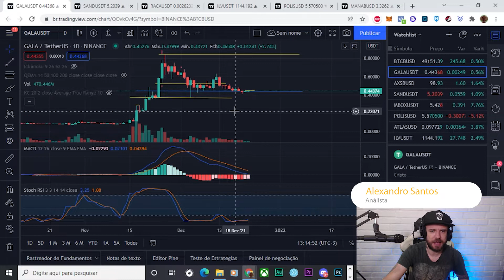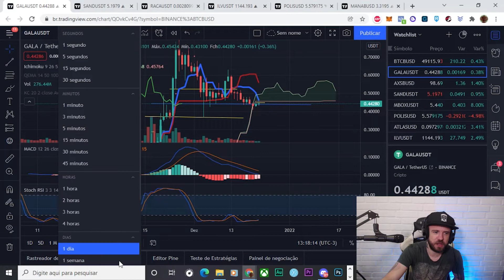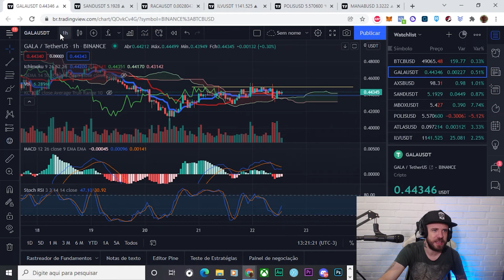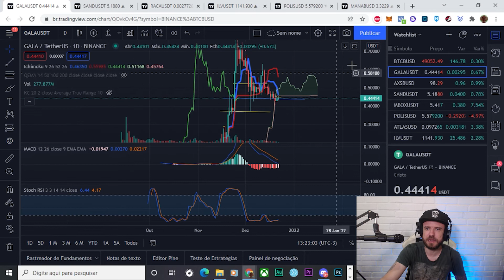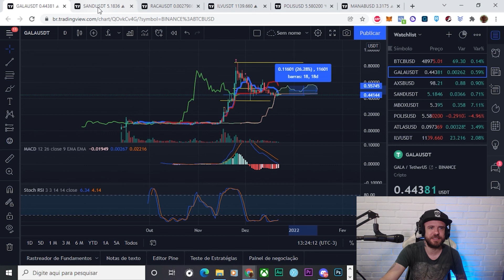GALA GAMES HOJE! TOKEN GALA VOLTA A SUBIR?